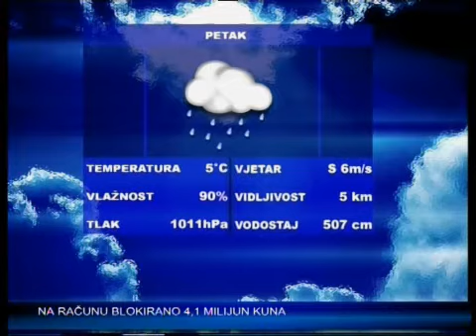SBtv Vijesti u 12.30 - 14.02.2014.